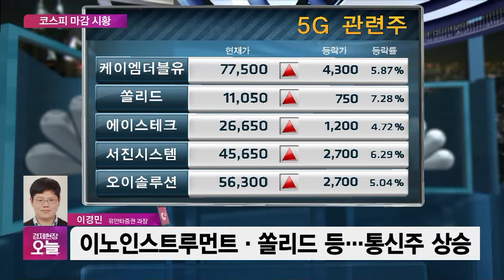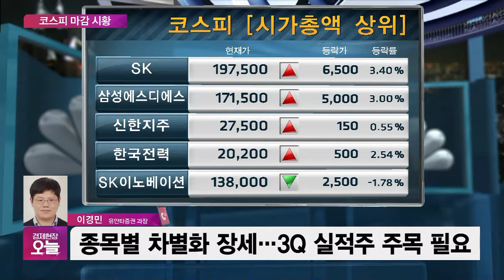[마감시황] 美 경기부양책 진척 기대감…코스피, 2300선 상승 마감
■ 경제현장 오늘 '마감시황' - 이경민 유안타증권 과장

Q. 오늘 우리 시장의 특징적인 업종과 종목은요?
Q. 다음 주 시장의 전략은 어떻게 가져가면 될까요?